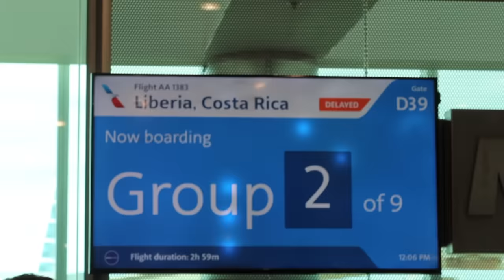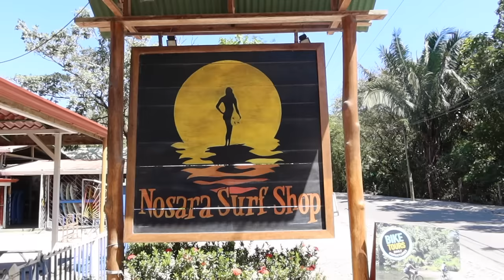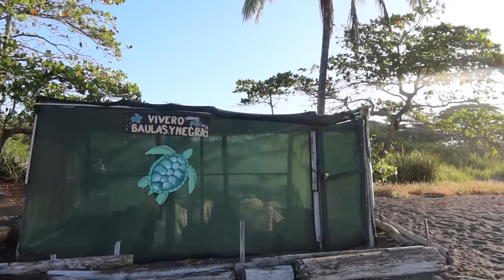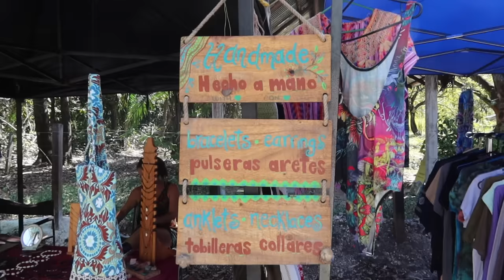COSTA RICA VLOG: how I stayed in shape, baby turtles, atv crash lol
I hope you love this vlog as much as I do. I can't wait to go back!